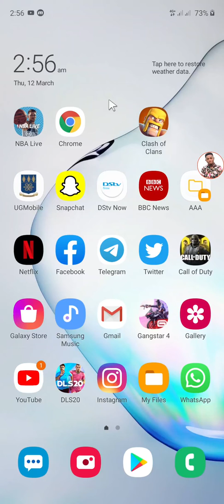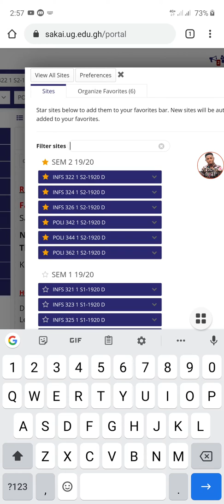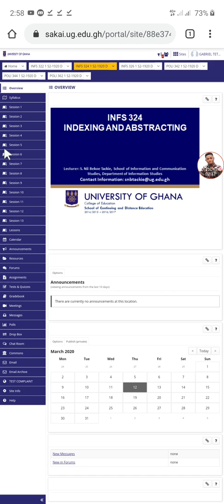How to download course materials on Sakai.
Follow the steps in this video to download all your course materials on Sakai.